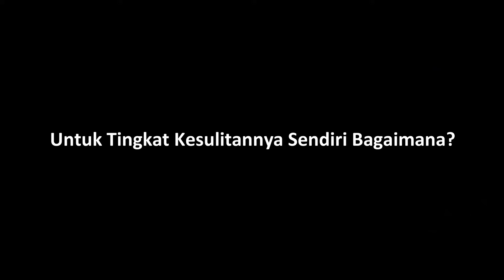NOAH Cerita Makna Di Balik Album Baru, Ungkap Keterlibatan Uki Di Dalam Produksinya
Kali ini, NOAH secara resmi merilis album baru mereka yang bertajuk "Keterkaitan Keterikatan". Dalam kesempatan ini, band yang dulunya bernama Peterpan tersebut akhirnya buka suara soal hengkangnya Uki. Ariel pun menegaskan bahwa Uki masih berperan besar dalam penggarapan album baru NOAH. Meski tak menjelaskan secara gamblang, Ariel mengungkapkan bahwa Uki sudah merasa jenuh dan memiliki tujuan hidup lain. Rupanya Ariel mengaku tak terkejut saat Uki mengutarakan ingin keluar dari NOAH sejak beberapa bulan lalu. Namun, mantan kekasih Luna Maya tersebut tak menampik bahwa ia menyayangkan hengkangnya Uki.